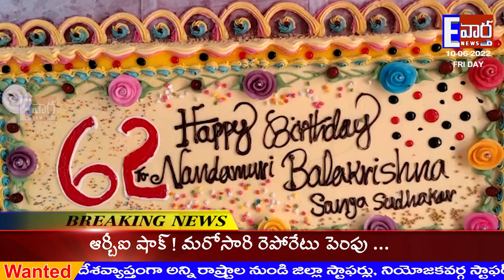సంగా సుధాకర్ ఆధ్వర్యంలో ఘనంగా నందమూరి బాలకృష్ణ బర్తడే వేడుకలుపుట్టపర్తి